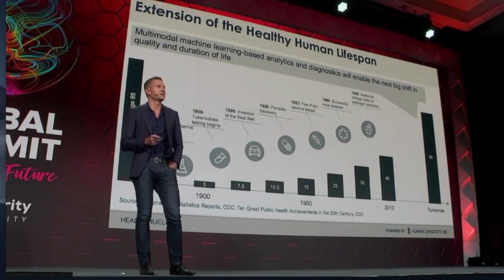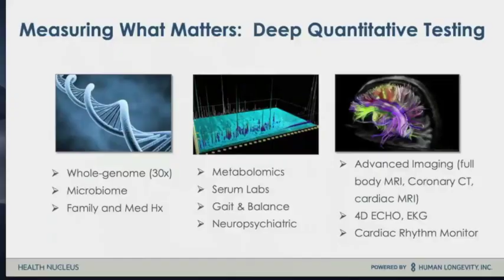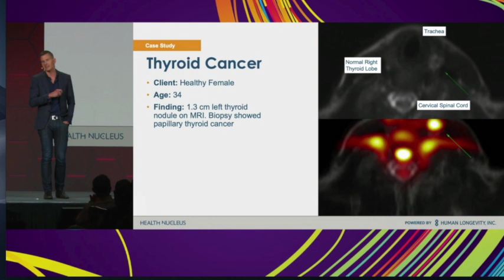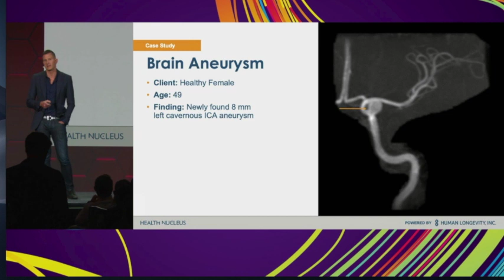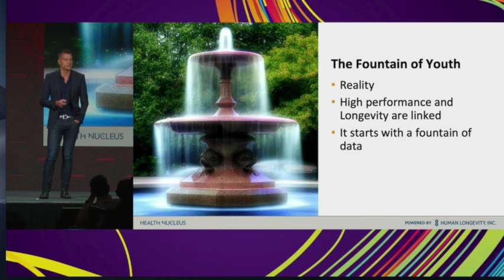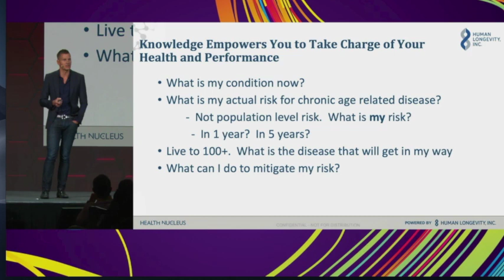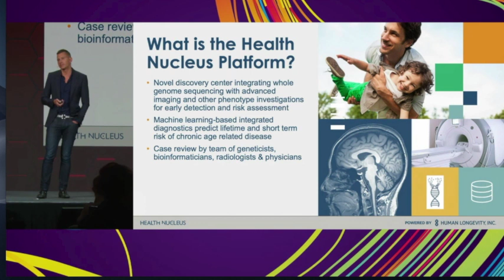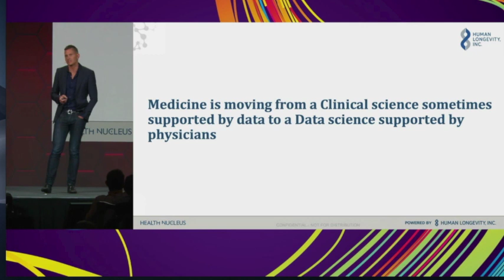Hacking Longevity: Dr. David Karow at Singularity University 2019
Singularity University Global Summit Livestream:  Dr. David Karow discusses all things longevity including measuring what matters, data driven healthcare and precision medicine during the Health Track session.

Ready to take control of your health?  Learn more about our Health Nucleus and Human Longevity, Inc.